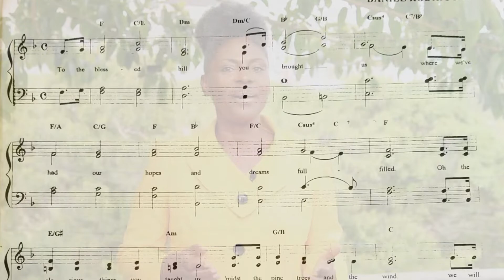The History of the NCU Alma Mater (School Song) | English voice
Northern Caribbean University is celebrating its 100 years in Manchester. We want to go back in time to highlight some important facts that are part of our history as an institution. In this episode we will tell you about the School Song and how it was originated.